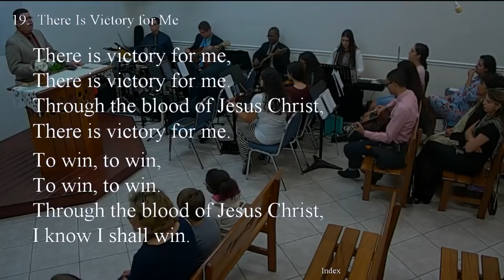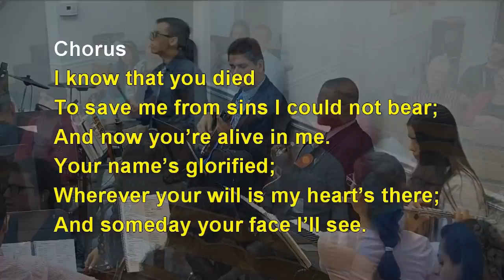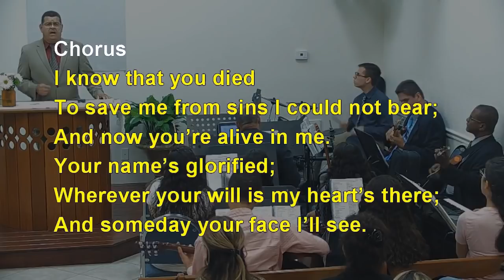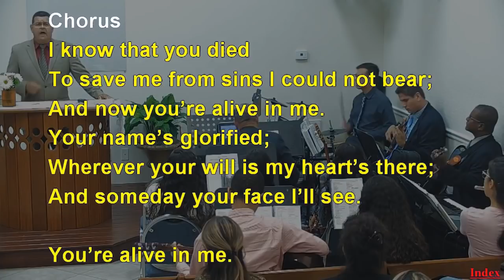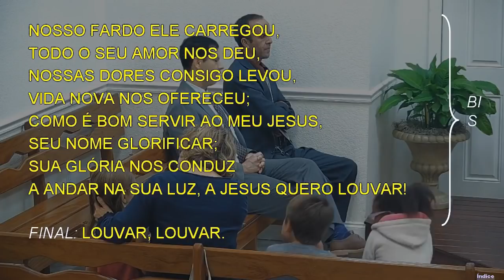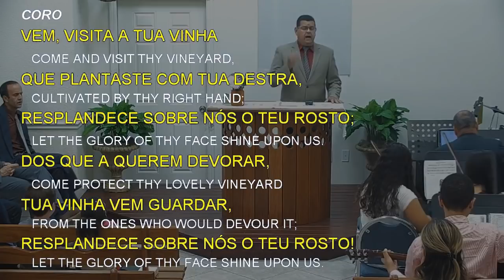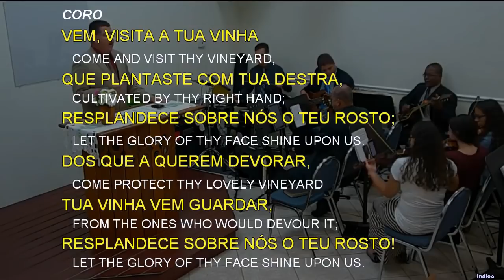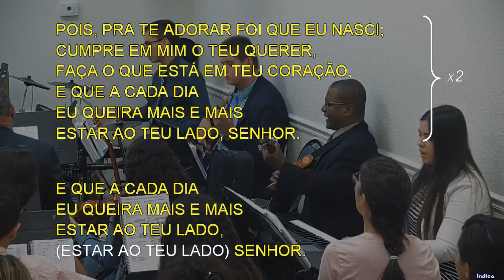Culto de Terça-Feira (2019-06-18) Maranatha (Pompano Beach, Florida)